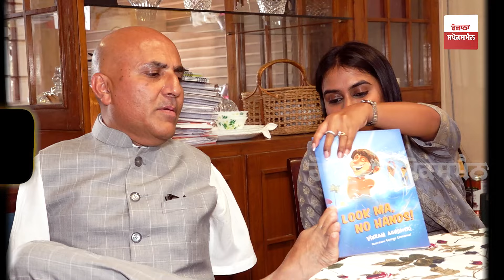Mobile ਤੋਂ ਲੈ ਕੇ Car ਤੱਕ ਬਗੈਰ ਬਾਹਾਂ ਤੋਂ ਚਲਾਉਂਦੇ ਨੇ Vikram Agnihotri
ਫ਼ੋਨ ਤੋਂ ਲੈ ਕੇ ਕਾਰ ਤੱਕ ਬਗੈਰ ਬਾਹਾਂ ਤੋਂ ਚਲਾਉਂਦੇ ਨੇ ਵਿਕਰਮ ਅਗਨੀਹੋਤਰੀ, ਦੇਸ਼ ਦੇ ਪਹਿਲੇ ਸ਼ਖ਼ਸ ਜਿਨ੍ਹਾਂ ਦਾ ਡਰਾਈਵਿੰਗ ਲਾਇਸੈਂਸ ਵੀ ਬਣਿਆ ਹੋਇਆ!